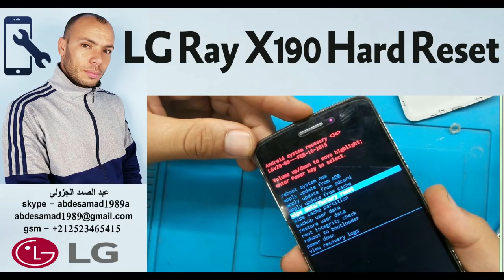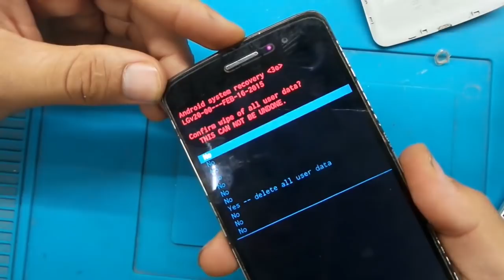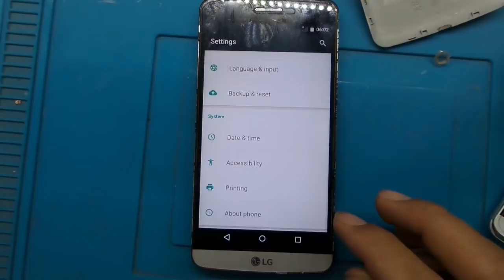How to Hard Reset my phone - LG Ray X190 - Hard Reset